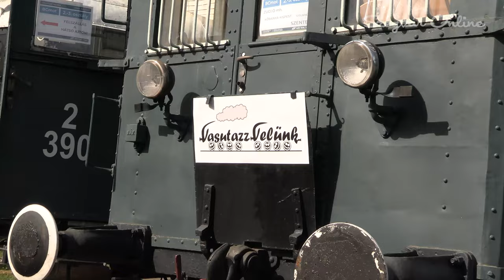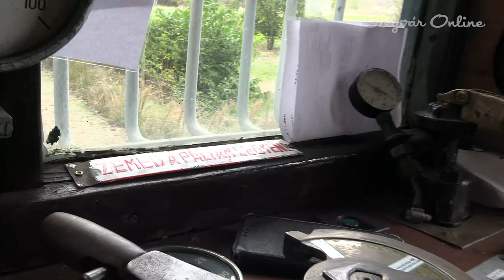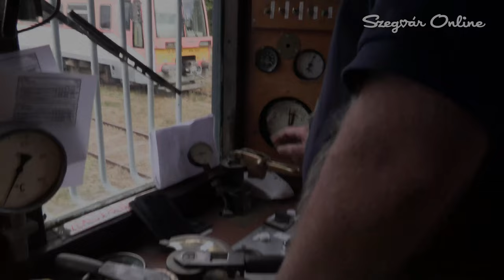Hazajött pályatársához a BC motorkocsi - 2023. október 8.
Valódi időutazásban vehettem részt a Vasutazz Velünk csapatának köszönhetően, hiszen a 117 éves Fábiánsebestyén – Gádoros vonalon utazhattam a 95 éves BCmot 390-es Ganz motorvonattal.
Bede András pályamester szavait idézve „belekóstolhattam a mellékvasúti romantikába”, s tényleg megtudtam, hogyan utaztak nagyszüleink a vasút hőskorában, valamint megtanultam két kézzel, erősen markolva fogni a videókamerát úgy, hogy azt ne ejtsem el. Utastársaimmal nagyon élveztük az utat, s tényleg egy nagyon különleges időutazásban vettem részt.
A BC motorkocsi Szentesre érkezésekor meglátogatta a Vasúttörténeti Emlékparkban pályatársát, a 353-as BC motorvonatot, akit immár közel két évtizede „itt hagyott” Szentesen.
A Ganz gyárban gyártott 353-as és 390-es pályaszámú BC motorkocsi egy motorgarázsnál félévszázad becsületesen ledolgozott munka után már közel húsz éve várt sorsára, munkagéppé leminősítve Szentesen, amikor Valkai Csaba megérezte segélykiáltásukat, hiszen olyanok Ők, mint a bányafa, nyikorognak, ha baj van, megsajnálta és felkarolta Őket. Minden szabadidejében és néha még a főmunkaidőben is megszállottan dolgozott a járművek rendbetételén, kollégáit is megfertőzve rajongásával, akik nemcsak munkájukkal, de egyáltalán a nagyjavítás lehetővé tételével, mint Makra Zoltán akkori fűtőház főnök, járultak hozzá a cél eléréséhez. Az évek alatt végzett következetes munkájukat siker koronázta, a két motorkocsi két mellékkocsival sikeres műtanrendőri vizsgát tett, így nosztalgia üzemben ismét utasokkal telve lett Övéké a pálya.
26 évvel ezelőtt be akarták zárni a Szentes - Orosháza vasútvonalat a tömegesen kialakult pályahibák okán. Lelkes helyiek akkor ezt nem engedték, ma is nagyon „vigyáznak” vasútjukra, a társaság Facebook oldalt működtet „Szentes-Fábiánsebestyén-Gádoros-Orosháza vasútvonal” címmel. A vasútvonal nagy költségvetésű átépítés nélkül máig üzemel, sőt a pályasebesség a vonal nagy részén megemelésre is került, köszönhető ez a vasút szeretetének és elsősorban Bede András pályamester odaadó munkájának.
A „Szegvári képek, szegvári emlékek” Facebook csoportban, amikor a régi idők vasútjáról beszélgetünk, mindig előkerülnek érdekes és humoros történek, hiszen az 1970-es évek elejéig a Hódmezővásárhely – Szentes vonalon is BC motorvonatok közlekedtek. Berkecz Miklóstól hozzászólásából megtudtam, hogy a BC motorvonatokon télen szenes kályhával fűtöttek, s egyszer néhány „rosszabb” fiatal utas úgy megrakta szénnel a kályhát, hogy az pirosan izzott.